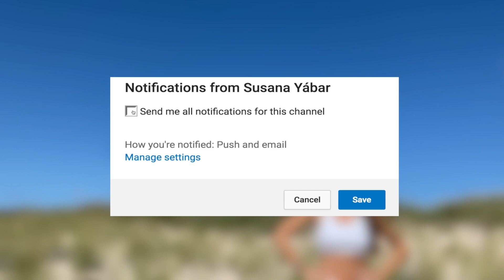5 minutes d’échauffement parfait avant de commencer l’entraînement | Important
5 minutes d’échauffement parfait avant de commencer l’entraînement. il est très important de s’échauffer avant de courir ou de commencer ta séance. Avec l’échauffement nous voulons éviter les lésions. Maigrir, brûler la graisse, augmenter ta masse musculaire ou perdre du poids, tout cela ne pourra être possible que si tu t’échauffes. Si tu veux d’exercices d’échauffement ou d’étirements, clique